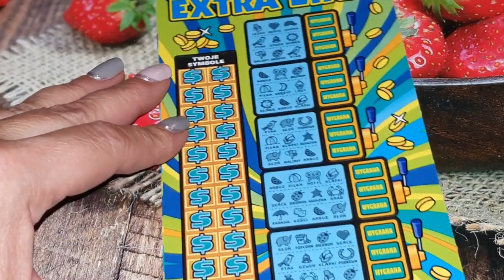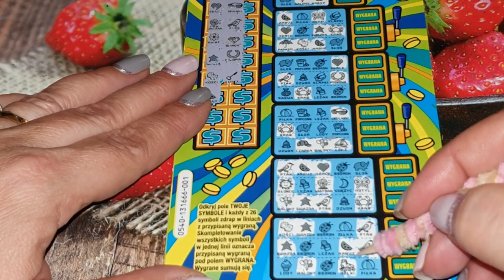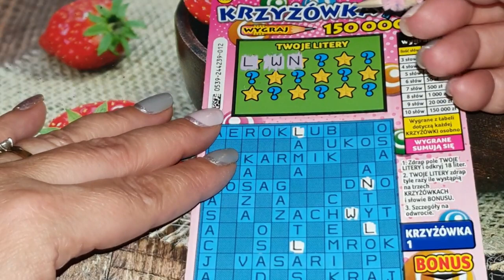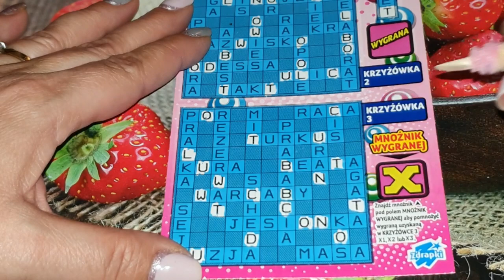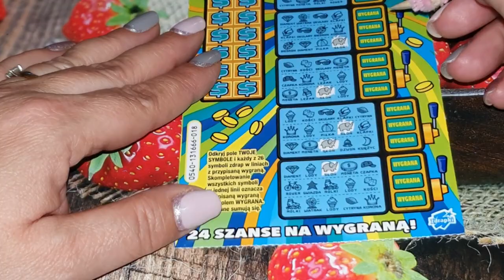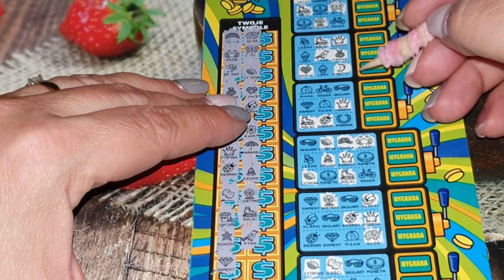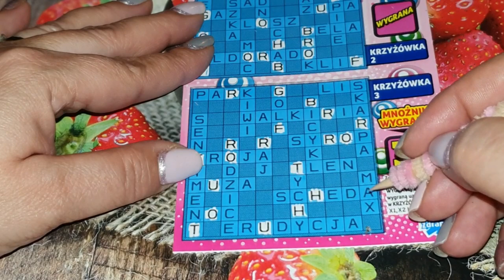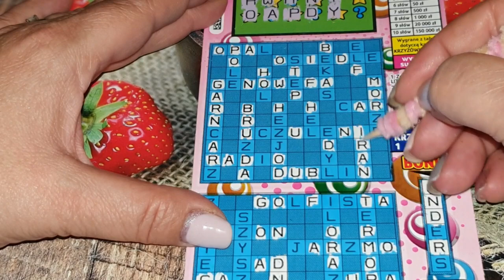Zdrapki#220 💖💖💖LINIE kontra KRZYŻÓKI💖💖💖Szok kto wygrał❓❓❓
Witam kochani i zapraszam do oglądania zdrapek krzyżówek
👉KONKURS MIESIĄCA NA TIPPLY
👉WARUNEK MUSISZ MIEĆ UKOŃCZONE 18 LAT
👉LOSOWANIE 6 GRUDNIA 🎅🤶🎅🤶
Jeśli masz ochotę na wymianę  zdrapkami ze Szczecina zapraszam do kontaktu na e-maila